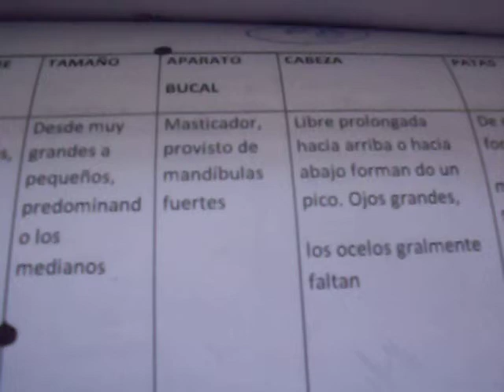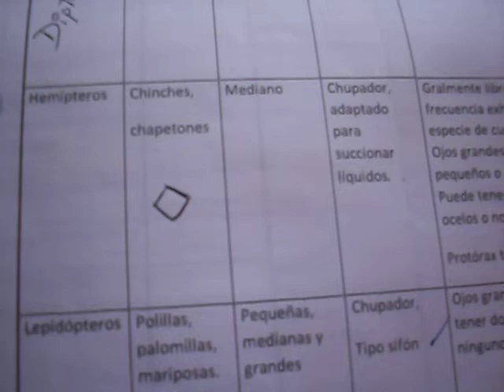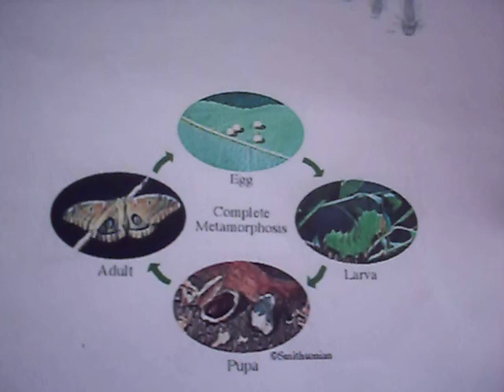los insectos... clasificacion...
ortopteros: ... homopteros: ..heminoptero.. metamorfosis incompleta
coleopteros, himenoptero, dipteros, lepidopteros.. metamorfosis completa

coleoptero, ortoptero: aparato bucal masticador
diptero, hemiptero, lepidoptero: aparato bucal chupador
homoptero: ambas cosas...

todos poseen dos pares de alas eccepto...los dipteros...

coleopteros, lepidopteras: tamaño pequeño mediano y grande
ortopteros, hemipteros: tamaño mediano
homopteros, himenoptera, diptero: pequeños a medianos,